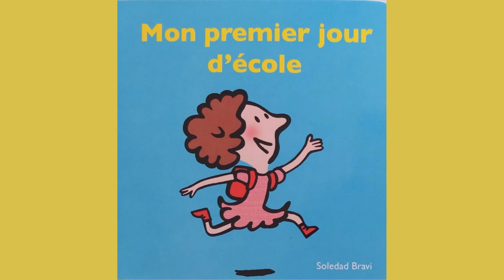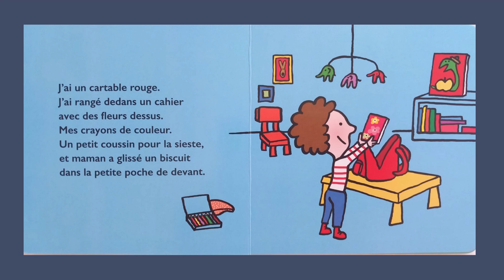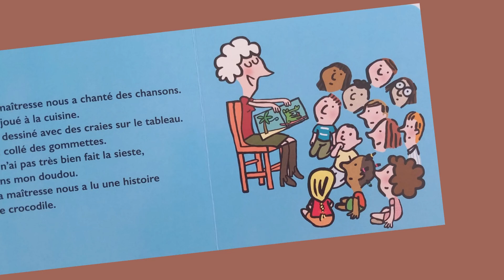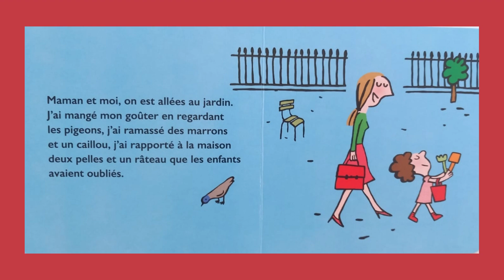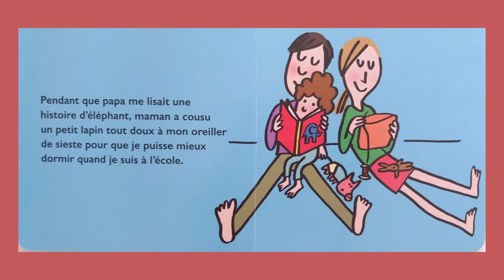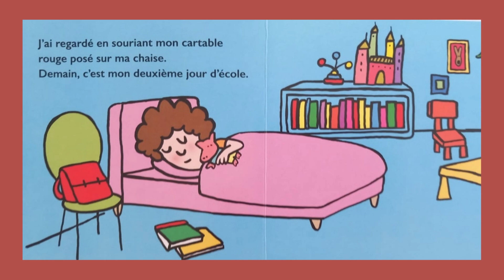Mon premier jour d'école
Mon premier jour d'école - Soledad Bravi
Voici un joli petit album de la très talentueuse Soledad Bravi à lire et à relire pour faire du premier jour d'école un merveilleux souvenir. La simplicité et l'humour du texte vont séduire les jeunes lecteurs. Les illustrations sont fraîches et enthousiasmantes. J'adore et je suis sûre que vous allez adorer aussi ! Avec toute ma tendresse pour les petits écoliers.
Colette